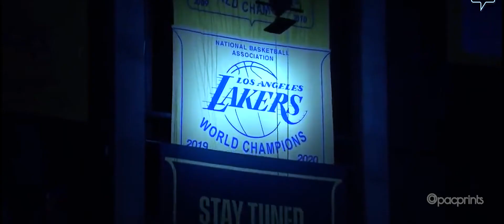Lakers 2022: Reminiscence | Lakers HYPE Trailer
After a disappointing season, the Lakers must bounce back to recapture their former glory